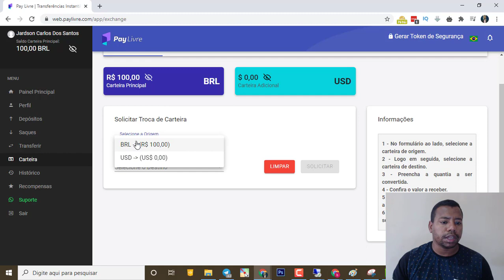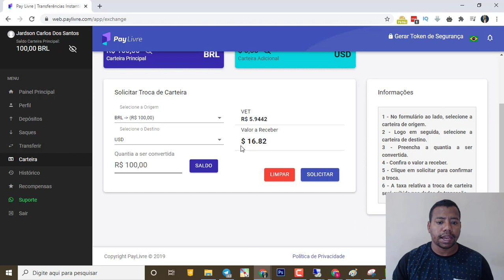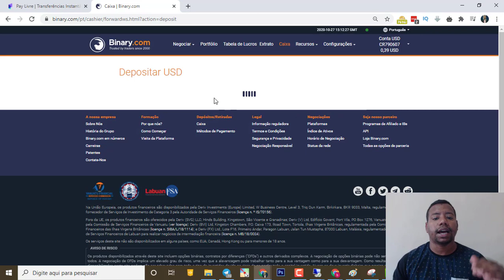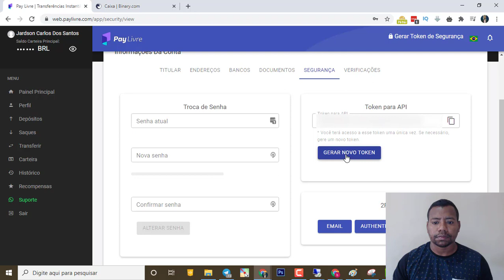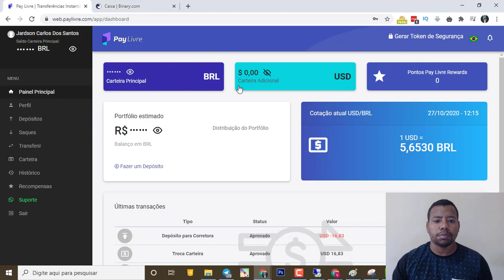PAY LIVRE - Como Converter REAIS para DOLAR e enviar para BINARY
Buscando consistência na binary
Buscando Consistência no Mercado Financeiro
Buscando consistência nas operações
Buscando Consistência no trader
Opções Binárias para iniciantes
Dicas de Opções Binárias
Aula de Opções Binárias
Curso de Opções Binárias
Estratégia de Opções Binárias
Trading
Trader
Trade
Estratégia de Bitcoin
Corretoras
Como ganhar dinheiro
Ganhe Dinheiro
Ganhar dinheiro na internet
Lucrar na internet
Melhor Estratégia
Indicador
copy binary
binary MT4
Binary MT5

TAGS - Desconsiderar

day trade,forex,investimentos,trader consistente,
mercado, trader binary,robôs ,trader,autobot,binary options,iq option,olymp trade,binomo,renda extra,
ganhar,trabalhar em casa
Investimento,alto risco,lucro,renda extra,
Bitcoin,lucro rapido,dinheiro facil,criptomoedas,mt5,mt4,free bot,
moedas virtuais,sites pagando,Sucesso,dinheiro,como ganhar,dinheiro facil,com fazer,free bot,
robot,binary option,iq option,robo auto trader,ic markets,download
day Trade,forex,mt5,free bot,zeek
suporte resistencia,corretora,conta real,melhor corretora,free robot
arbinance,melhor estratégia,Free Bot,The Best Robot free Binary option
como criar seu proprio robo na binary.com
binary options strategy,analise grafica,viver de trade,da para viver de trade,da para viver de opções binarias,a binary paga,suporte e resistência,o que é suporte e resistência,operações binárias para iniciante
forex como ganhar nas opções binarias,iq option,robo auto trader,ic markets,zeek,ZEEK
como usar binary.com,ganhar na binary.com,binary.com not touch,binary.com tutorials
como ganhar dinheiro na internet,ganhar dinheiro na internet,como ganhar dinheiro,ganhar dinheiro,
ganhar dinheiro online,dinheiro na internet,sites para ganhar dinheiro,formas de ganhar dinheiro na internet,
como ganhar dinheiro online,como ganhar dinheiro no paypal,sites para ganhar dinheiro na internet,
como ganhar dinheiro no youtube,sites para ganhar dinheiro pela internet,como ganhar dinheiro rapido
binary.com,binary.com strategy,binary.com é confiavel,binary,estratégia,binary.com estrategias,binary options,
opções binárias,binary.com tutorials,binary.com trading,binary.com soros,binary.com robot,binary.com review,
binary.com bot,binary.com withdrawal proof,soros binary.com,trader,estrategia binary,binary options strategy,binary.com higher lower,
trading binary.com,estratégia binary,conhecendo a binary.com,estratégia binary 2019
trader,tradetrading,day trade,opções binárias,forex,finanças,investimentos,trader consistente,
mercado, trader binary,robôs,trader,autobot,binary options